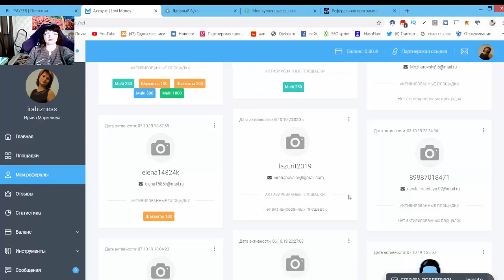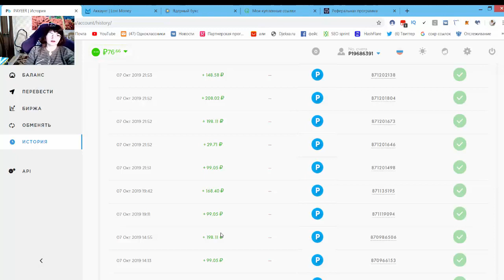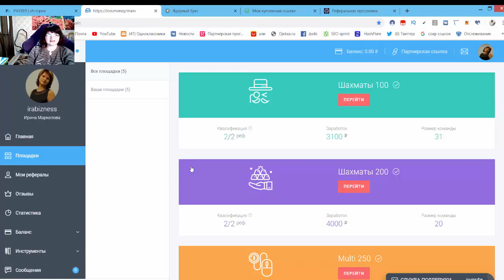Месячная зарплата 15 030 рублей за 6 дней Занятость 2 ч в сутки